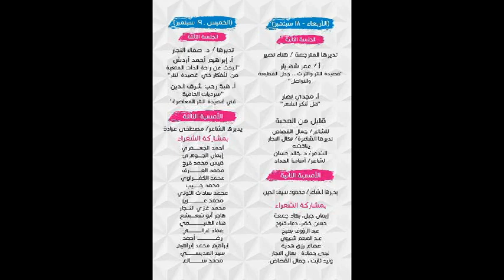قصيدة النثر المصرية 8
مؤتمر قصيدة النثر المصرية التراث بين القطيعة والتواصل كلمة الناقد د عمر شهريار